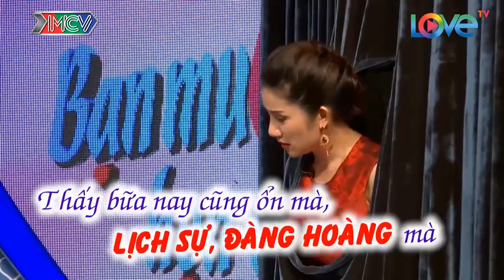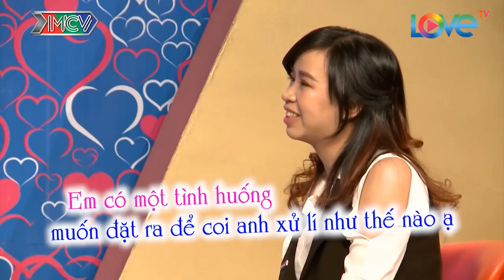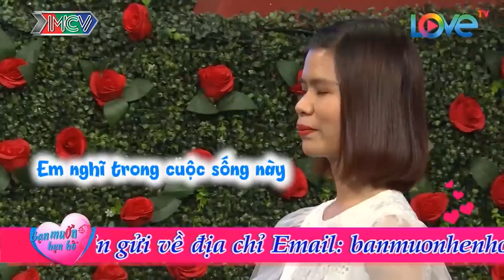NÀNG cười xả ga khi nghe CHÀNG nói MẸ thương con dâu nhiều lắm | 69 CÁCH YÊU